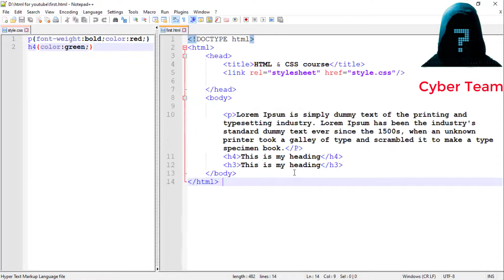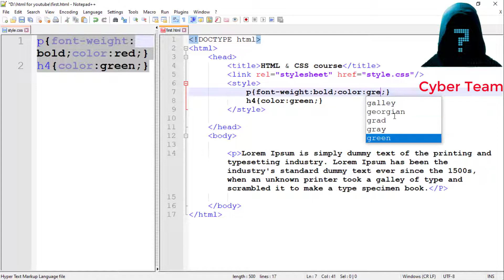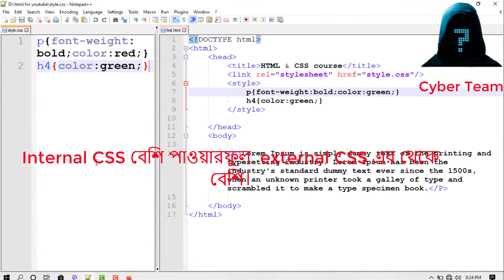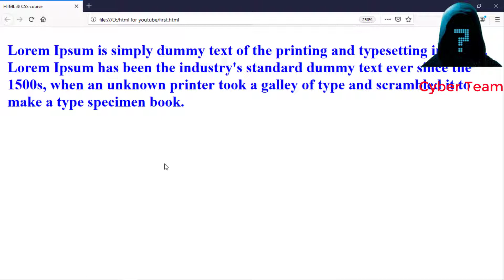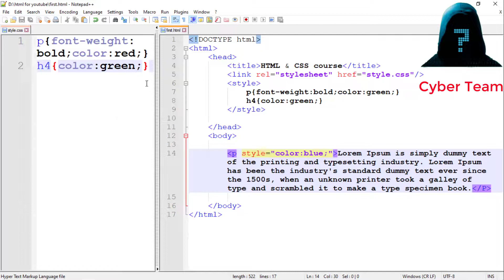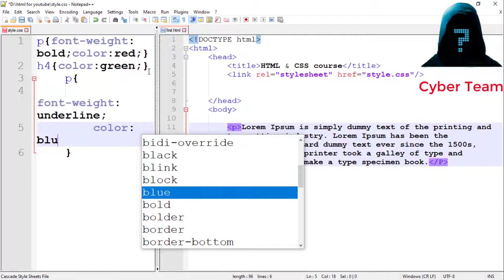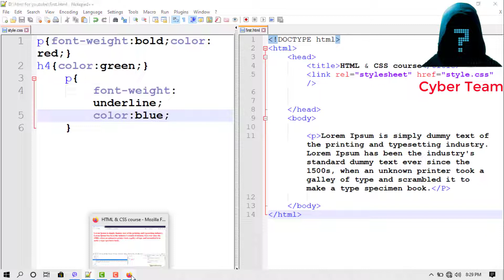14 Power of CSS bangla 2020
আশা করি সবাই মহান
আল্লাহ তায়ালার অশেষ

রহমতে খুবই ভাল আছেন।
আমি আল্লাহ তায়ালার রহমতে ভালই আছি

বর্তমান সময় হচ্ছে তথ্য-প্রযুক্তির যুগ।এমনকি এখন যুদ্ধ পর্যন্ত হচ্ছে। অনেকে আছে যারা এখন এই প্রযুক্তির খ্যাতকে পেশা হিসেবে বেছে নিচ্ছে।এমনকি অনেকে বিভিন্ন পেশার পাশাপাশি এই খ্যাত থেকে ফ্রিল্যান্সার হয়ে ইনকাম করছে।আর এই খ্যাতে  Web Design একটা গুরুত্বপূর্ণ জায়গা।

আমরা এখানে শিখবো কিভাবে একজন পরিপূর্ণ Web developer হওয়া যায়।

যাতে করে নিজের পাশাপাশি দেশেরও সেবা করতে পারি...?

আর যাদের ল্যাপটপ বা পিসি  নাই তারা কিভাবে মোবাইল দিয়ে HTML শিখবে, তাদের জন্য এই ভিডিও.